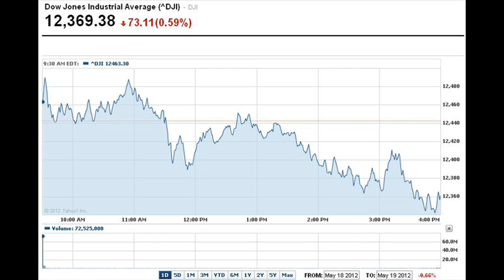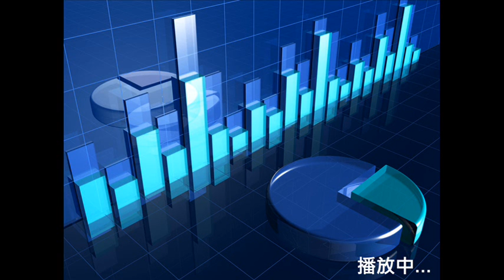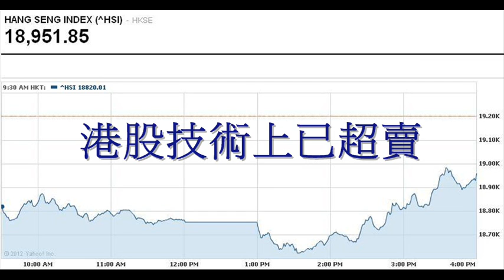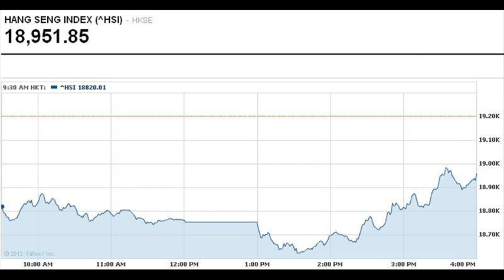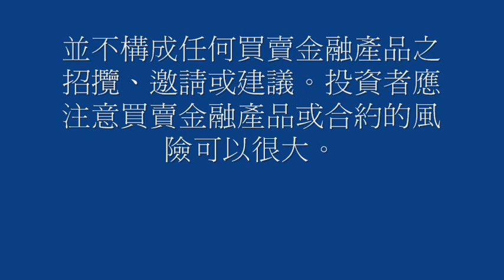【黃師傅每日講股】2012.05.21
憂慮希臘最終要退出歐元區
內容重點： 資金流入美元美債 ,   港股技術上已超賣 ,   但並未出現背馳 ,  心水推介: 東方海外 (316.HK)